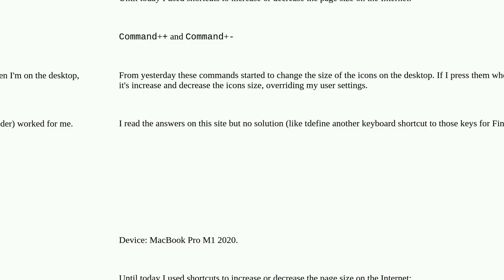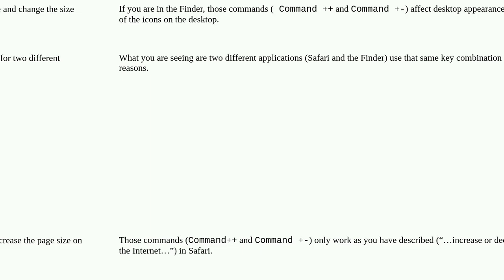Using Command + / Command- changes icon desktop size instead of Internet page size on MacBook macOS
A special thanks goes out to the community

  desktop-icons keyboard-shortcuts keyboard macos macbook